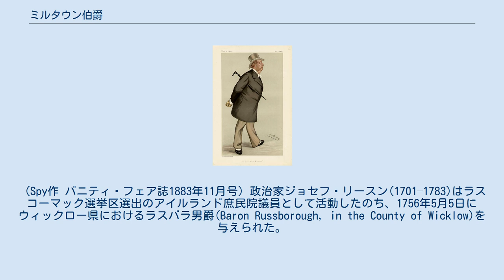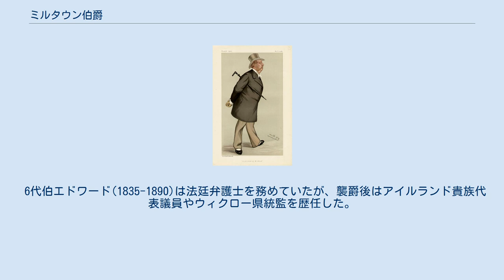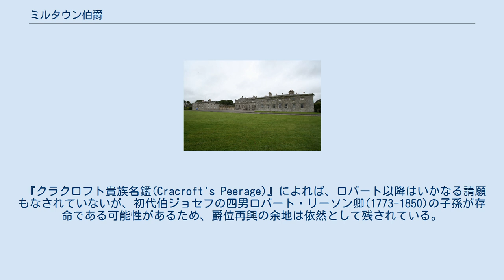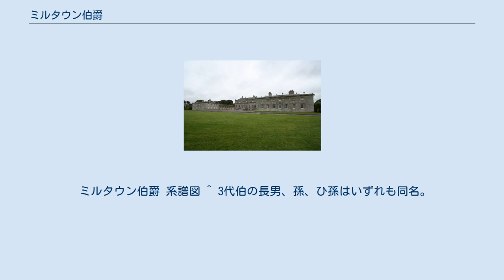ミルタウン伯爵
初代伯ジョセフ・リーソン 伯爵家旧邸宅ラスバラ・ハウス。
6代伯の死後は他者を転々とした。
 ミルタウン伯爵(英: Earl of Milltown)はイギリスの伯爵、貴族。
アイルランド貴族爵位。
政治家ジョセフ・リーソンが1763年に叙されたが、7代伯の死後は休止(dormant)の状態にある。
 6代伯を描いたカリカチュア。
 (Spy作 バニティ・フェア誌1883年11月号) 政治家ジョセフ・リースン(1701–1783)はラスコーマック選挙区選出のアイルランド庶民院議員として活動したのち、1756年5月5日にウィックロー県におけるラスバラ男爵(Baron Russborough, in the County of Wicklow)を与えられた。
彼はさらに1760年9月8日にウィックロー県ラッセルズタウンのラスバラ子爵(Viscount Russborough, of Russellstown in the County of Wicklow)に昇叙したほか、1763年5月10日にはダブリン県におけるミルタウン伯爵(Earl of Milltown, in the County of Dublin)に陛爵している。
一連の爵位はすべてアイルランド貴族爵位である。
 初代伯が1783年に没すると、爵位は長男ジョセフ(2代伯,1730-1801)、次男ブライス(3代伯)の順で継承された。
 3代伯ブライス(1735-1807)は長男ラスバラ卿ジョセフ(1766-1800)に先立たれていたため、孫にあたるジョセフ(4代伯,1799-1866)、さらにその長男ジョセフ(5代伯)によって相続された。
 5代伯ジョセフ・ヘンリー(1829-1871)は英国陸軍軍人としてアイルランド総督副官を務めたが彼には子がなかったため、爵位は弟エドワードが相続した。
 6代伯エドワード(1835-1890)は法廷弁護士を務めていたが、襲爵後はアイルランド貴族代表議員やウィクロー県統監を歴任した。
彼にも嗣子がなかったため、爵位は末弟ヘンリーがその後を襲った。
 7代伯ヘンリー(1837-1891)が襲爵後わずか半年で亡くなると、爵位は休止となった。
 7代伯の死後は、ジョン・リーソン(John Leeson,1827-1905)が爵位の継承を主張したほか、その死後はロバート・リーソン(Robert Leeson,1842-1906)も同様の主張を行ったが、いずれもその旨を認める貴族院の裁定は下されていない。
 『クラクロフト貴族名鑑(Cracroft's Peerage)』によれば、ロバート以降はいかなる請願もなされていないが、初代伯ジョセフの四男ロバート・リーソン卿(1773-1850)の子孫が存命である可能性があるため、爵位再興の余地は依然として残されている。
 一族のかつての邸宅は、ウィックロー県ブレッシントン湖畔に位置するラスバラ・ハウスであったが、6代伯の死後は伯爵家の手を離れて現在はベイド家の所有となって現在に至っている。
 一族のモットーは「暗闇より出でて光り輝く(Clarior e tenebris)」。
 ミルタウン伯爵 系譜図 ^ 3代伯の長男、孫、ひ孫はいずれも同名。
 ^ 3代伯の次男ジョンの孫にあたる人物。
 ^ 3代伯の三男ロバートの孫にあたる人物。